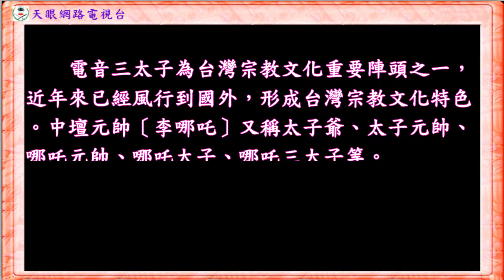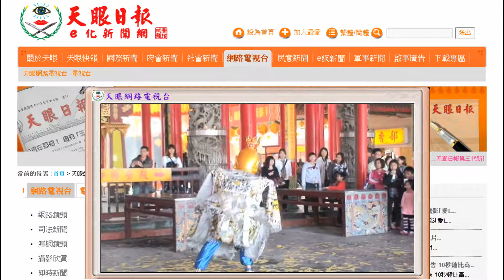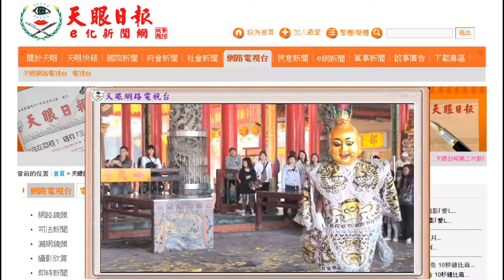台南市北門南鯤鯓代天府前表演騎馬舞的電音三太子